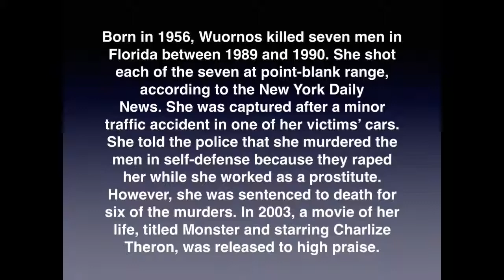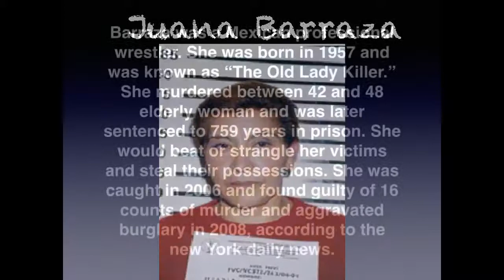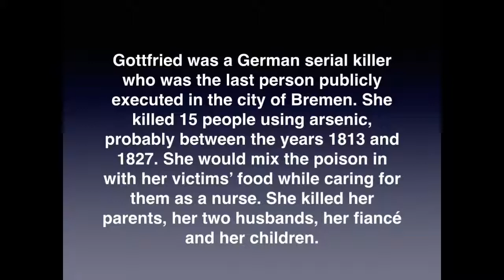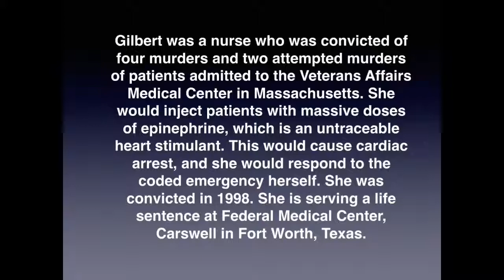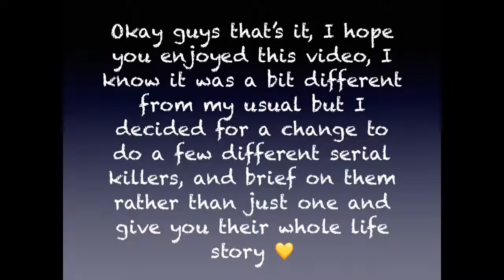The worlds most notorious female serial killers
Okay guys so I tried something a bit different this time, I did multiple different serial killers and briefly discussed them rather than doing one and going through their whole life story. Hope ye like this one 💛
Follow me and let’s chat🧡